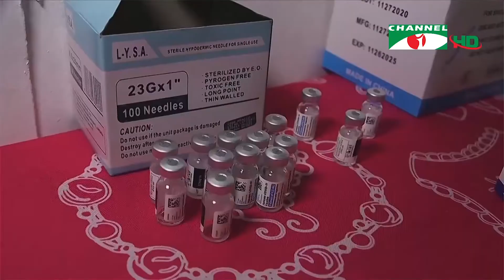করোনা মোকাবেলায় করণীয় নিয়ে ওয়ার্ল্ড হেলথ অ্যাসেম্বলি শুরু আজ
করোনা মহামারি মোকাবেলায় করণীয় নিয়ে সুইজারল্যান্ডের জেনেভায় ওয়ার্ল্ড হেলথ অ্যাসেম্বলি শুরু হচ্ছে আজ। জি-সেভেনের স্বাস্থ্যমন্ত্রীরাও এ বিষয়ে জরুরি বৈঠকে বসছেন। বর্তমান পরিস্থিতিতে বিশ্বকে সময়ের সাথে মিলিয়ে চলার আহ্বান জানিয়েছেন ইউরোপীয় ইউনিয়ন প্রধান। করোনার নতুন ধরন ওমিক্রনের জন্য টিকা বৈষম্যকে দায়ী করেছেন বিজ্ঞানীরা।

worldwide.